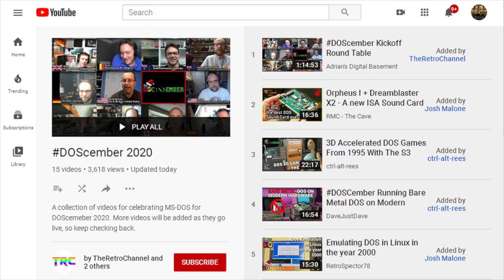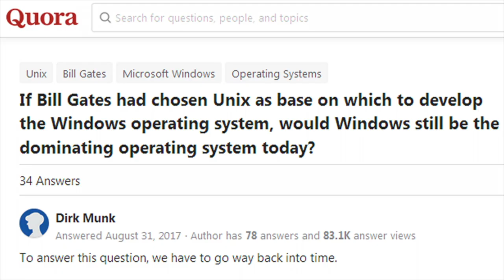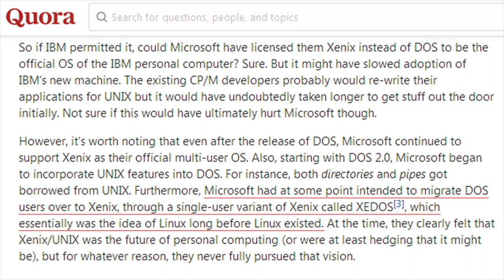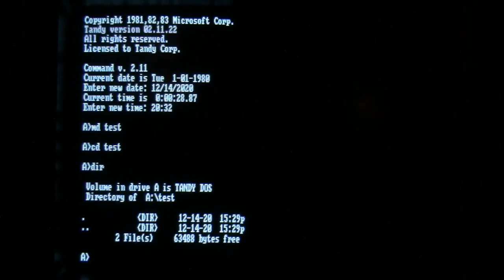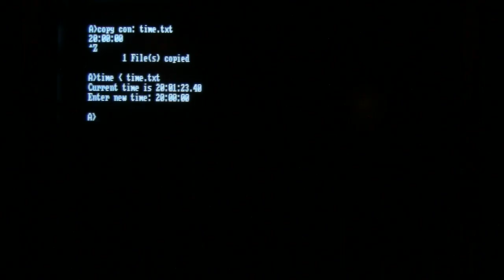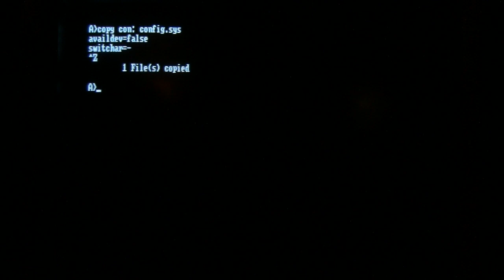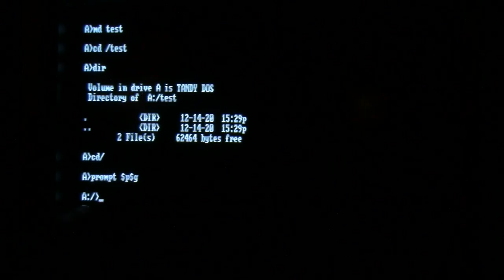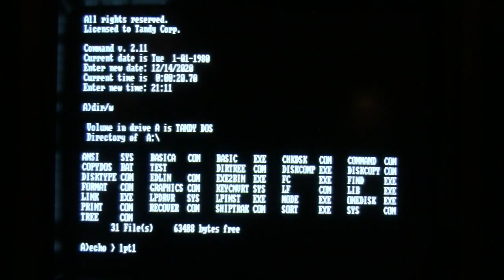XEDOS - Microsoft's forgotten Linux-like OS from 1981 revealed!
Linus Torvalds' Linux brought the power of UNIX to desktop PCs in 1991 -- but it turns out, Microsoft wanted to do the same thing a decade earlier, with XEDOS, a planned operating system for the IBM PC which never materialized... or did it?

This video is part of the DOScember collaboration.